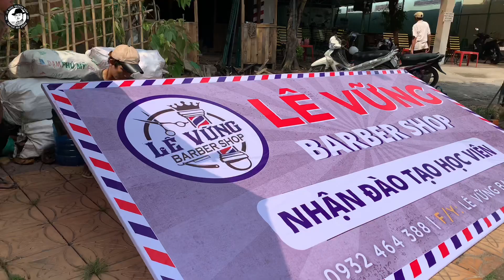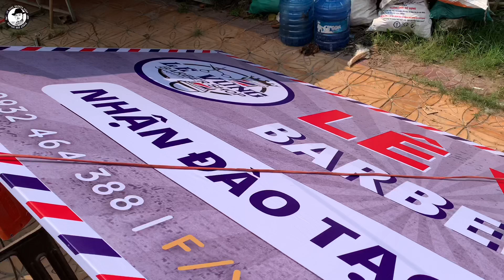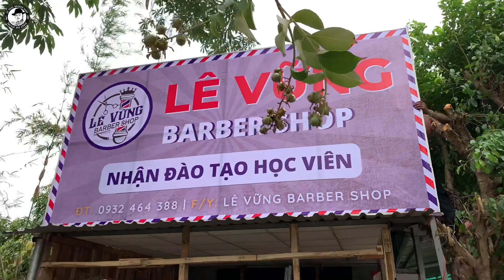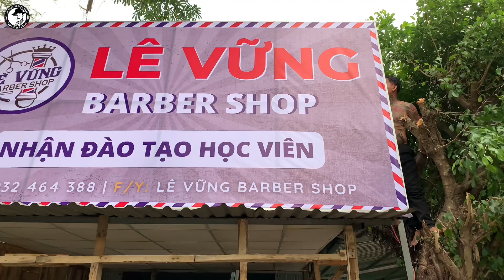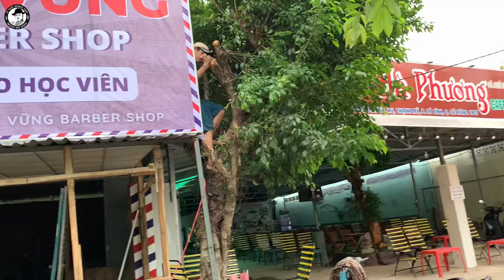Loding 40% Rồi Homie ơi/lê vững barber shop